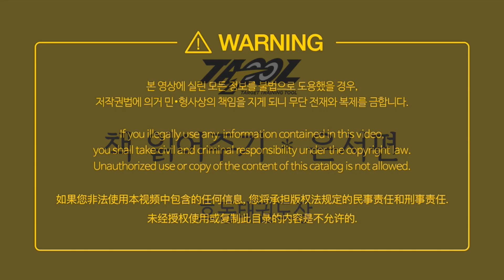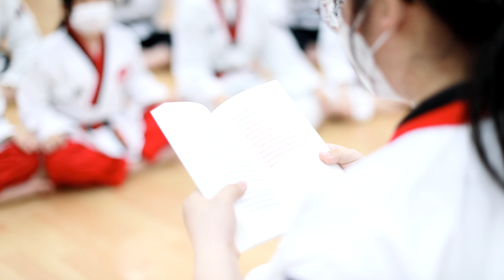TATOOL 책 읽어주기 & 은서편 TAEKWONDO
호동태권도장은 대한민국 안산시 일동에 위치하였으며,
Hodong Taekwondo Center is located in Il-dong, Ansan of South Korea.

미동초등학교 국가대표 어린이 태권도 시범단 코치를 역임한 최재도관장님께서 교육하는 도장입니다.
Master, Choi Jae-do of Hodong Taekwondo Center, has plenty experience and knowledge of teaching Taekwondo skills, who once instructed “National Taekwondo Demonstration Team of Midong Elementary School“ as a director.

2011년 KTA 전국태권도장 경진대회에서 도구를 활용한 품새지도법으로 "대상"을 수상하셨으며, 현재까지 KTA대한태권도협회 도장교육 강사로 활동하고 있습니다.
From “2011 KTA National Taekwondo Center Competition”, he won the Grand Prize for Poomsae Guidance Section with using tools; and until now, he works as an instructor at the KTA (Korea Taekwondo Association).

또한 KTTC한국태권도 도구수련원을 개원하여 TATOOL브랜드로 전 세계태권도인에게 직접 개발한 태권도 교구 및 기구를 보급하고 매월 멤버십회원에게 교육 하고 있습니다.
Also, with his own invented Taekwondo Training tools, he runs KTTC (Korea Taekwondo Training Center) for better improvement of Taekwondo and teaches TATOOL Member Centers every month.

TATOOL is a Taekwondo training tool which helps Taekwondo trainee to have better performance of Taekwondo. Not only helping to set concrete goals, but also TATOOL helps trainee to have better and high concentration with encouraging them to have better outcome with using tools.

TATOOL helps you to set specific goals when to perform Taekwondo.
TATOOL is a tool that make you to endeavor yourself to reach to your own concentrated goals.
This is a TARGET TRAINING TOOL which will bring you up to the top of Taekwondo.